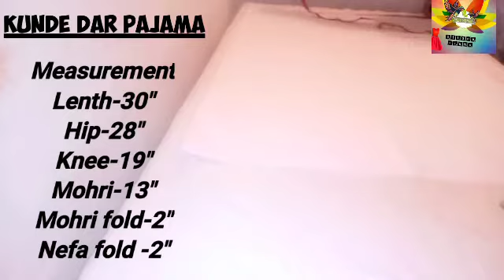KUNDEDAR PAJAMA CUTTING part#1